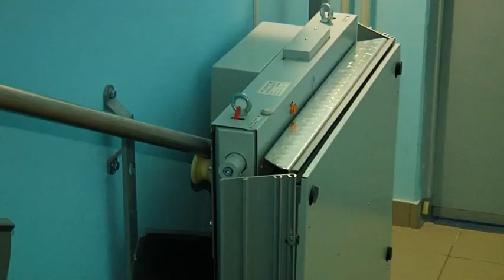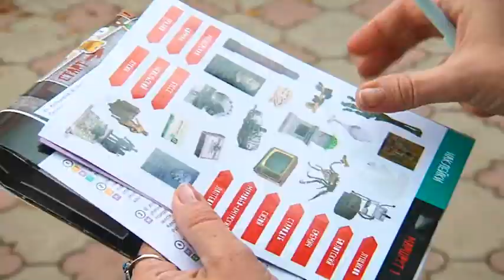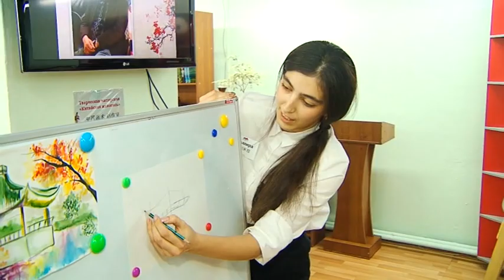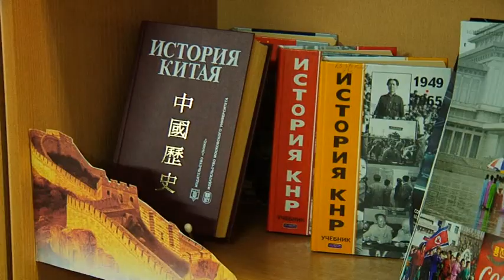Выпуск программы "Город" от 19.11.18